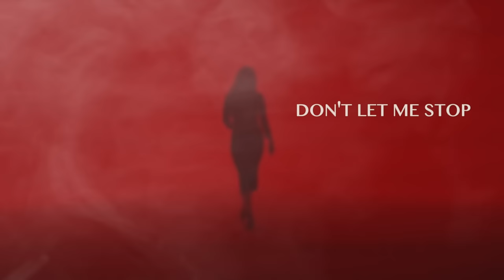Ryan Hagan - Don’t Let Me Stop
Music video by Ryan Hagan performing Don’t Let Me Stop. English